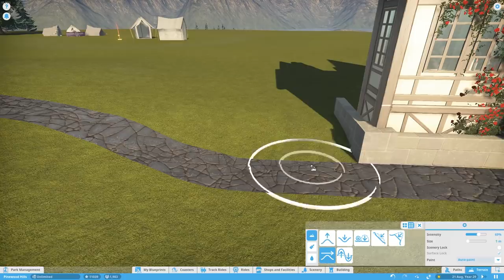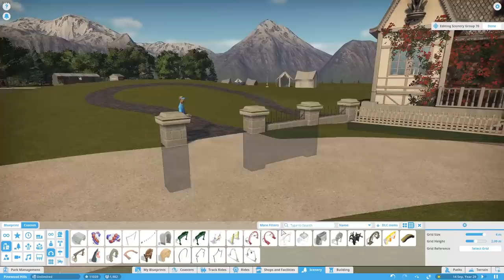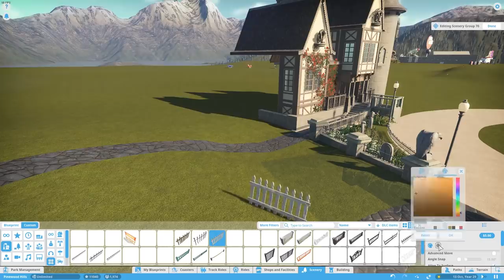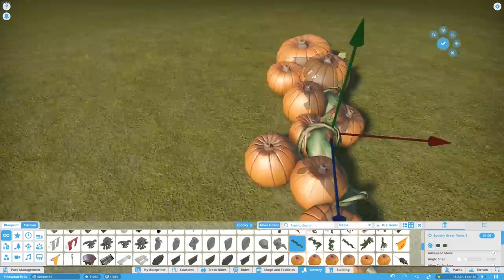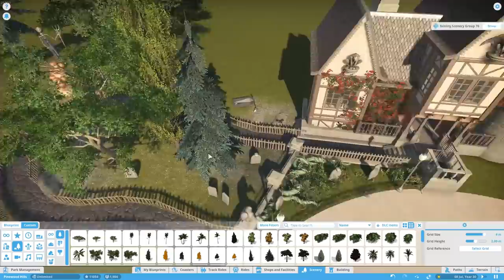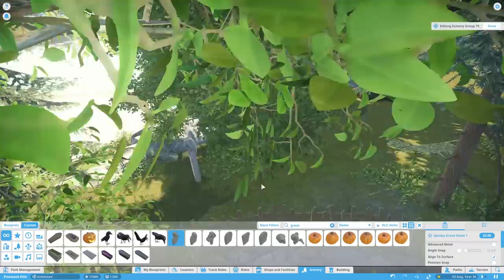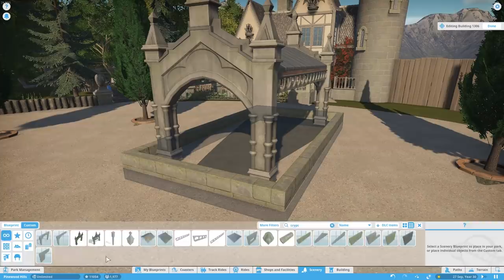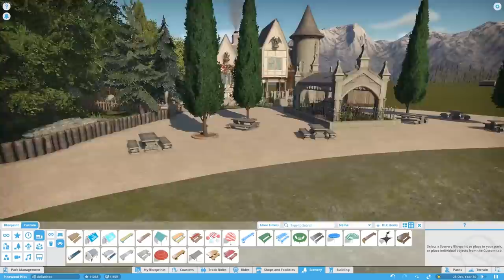🌲 Haunted House Exterior Queue | Pinewood Hills | Let's Play Planet Coaster #47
Today we continue to work on our Haunted House, this time finishing off the exterior queue

Let's Play Planet Coaster! Planet Coaster is a construction and management simulation video game developed and published by Frontier Developments. The game is a spiritual successor to the RollerCoaster Tycoon series, and is perfect for the detailer, with the third game in that series having been previously developed by Frontier.